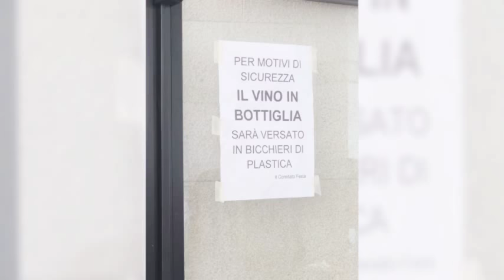La Coccetella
La Coccetella, la pasta tipica di Sorbo dedicata a Maria SS.